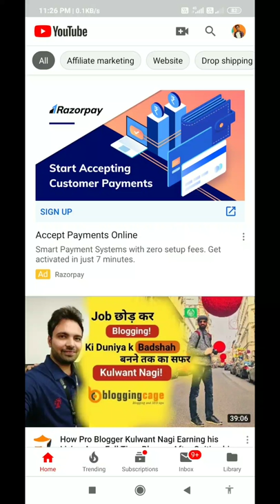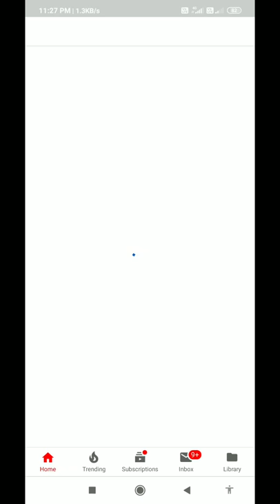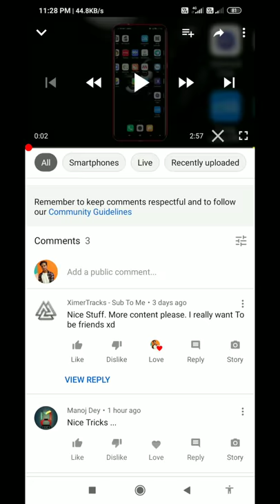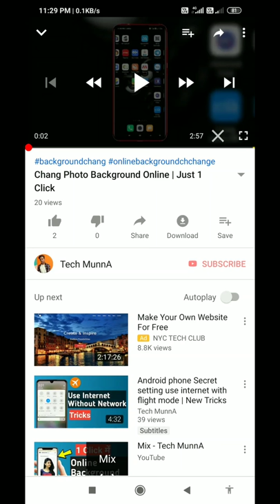Manoj Dey किया मेरे Video पर Comment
Monaj Dey Comments on my YouTube Videos
Monoj dey Comments my video